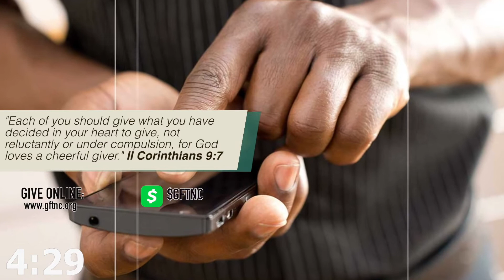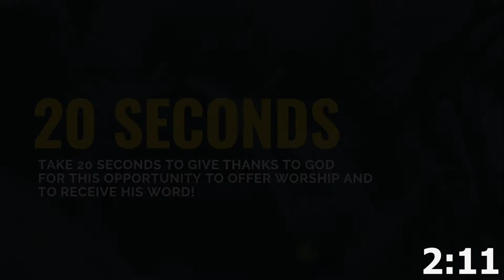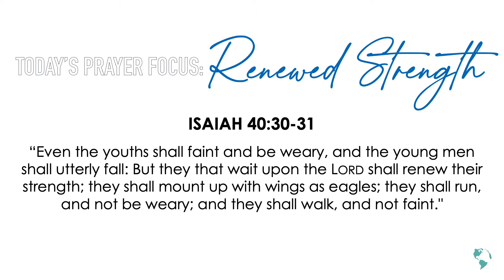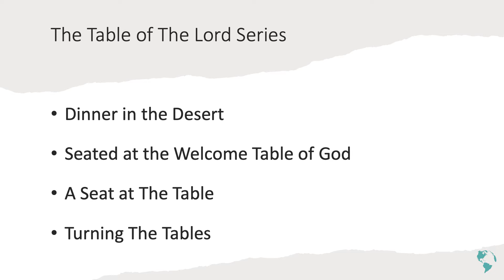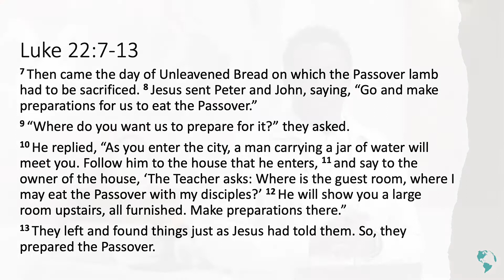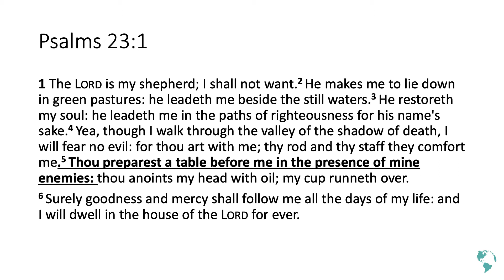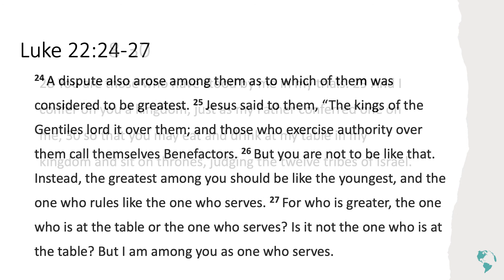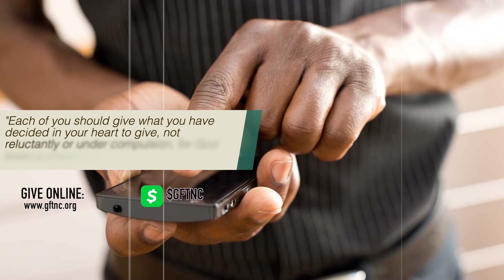GFTNC Sunday Worship: "Dinner In The Desert"